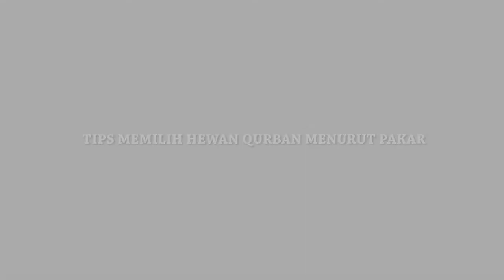Tips Memilih Hewan Qurban Menurut Pakar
Qurban dalam istilah fikih adalah Udhiyyah (الأضحية) yang artinya hewan yang disembelih waktu dhuha, yaitu waktu saat matahari naik. Secara terminologi fikih, udhiyyah adalah hewan sembelihan yang terdiri onta, sapi, kambing pada hari raya Idul Adha dan hari-hari tasriq untuk mendekatkan diri kepada Allah. Kata Qurban artinya mendekatkan diri kepada Allah, maka terkadang kata itu juga digunakan untuk menyebut udhiyyah.